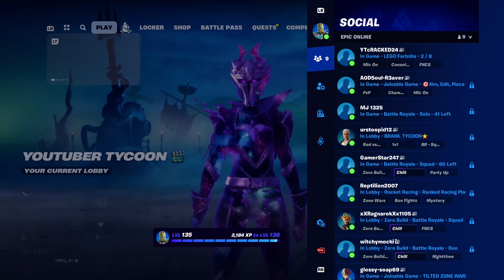FORTNITE STREAM (TWO YEAR ANNIVERSARY)